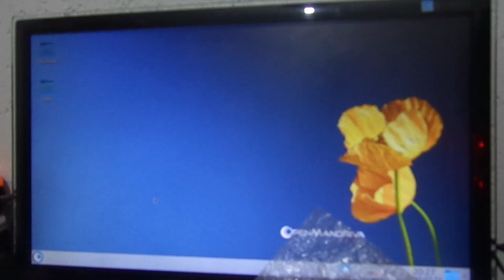Estamos de volta, galera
Ficamos parados por duas semanas devido a alguns problemas, mas aqui nós TRAVEIS na ativa. Esse vídeo é para mostrar para você o status do canal e para fazer agradecimentos pelo apoio de vocês.